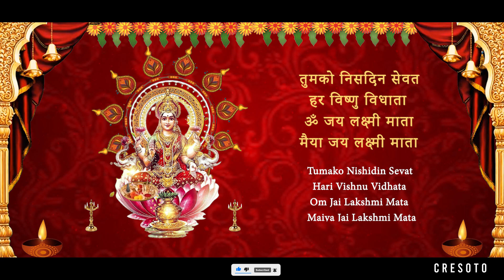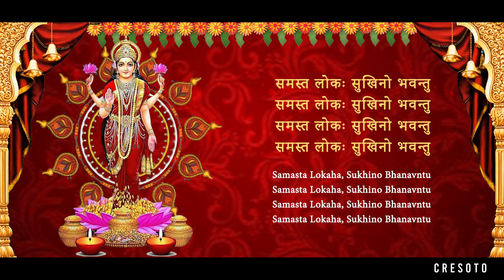Om Jai Laxmi Mata Aarti | लक्ष्मी आरती | Listen Every Morning & Evening for Wealth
Aarti Lyrics Hindi:

या देवी सर्वभूतेषु लक्ष्मीरूपेण संस्थिता

मैया जय लक्ष्मी माता ।
तुमको निसदिन सेवत,
हर विष्णु विधाता ॥
उमा, रमा, ब्रम्हाणी,
तुम ही जग माता ।
सूर्य चद्रंमा ध्यावत,
नारद ऋषि गाता ॥
॥ॐ जय लक्ष्मी माता...॥
दुर्गा रूप निरंजनि,
सुख-संपत्ति दाता ।
जो कोई तुमको ध्याता,
ऋद्धि-सिद्धि धन पाता ॥
तुम ही पाताल निवासनी,
तुम ही शुभदाता ।
कर्म-प्रभाव-प्रकाशनी,
भव निधि की त्राता ॥
जिस घर तुम रहती हो,
ताँहि में हैं सद्गुण आता ।
सब सभंव हो जाता,
मन नहीं घबराता ॥
तुम बिन यज्ञ ना होता,
वस्त्र न कोई पाता ।
खान पान का वैभव,
सब तुमसे आता ॥
शुभ गुण मंदिर सुंदर,
क्षीरोदधि जाता ।
रत्न चतुर्दश तुम बिन,
कोई नहीं पाता ॥
महालक्ष्मी जी की आरती,
जो कोई नर गाता ।
उँर आंनद समाता,
पाप उतर जाता ॥

समस्त लोकः सुखिनो भवन्तु

Aarti Lyrics English:

Yaa Devi Sarva-Bhutessu Lakshmi Ruupenna Samsthitaa
Namas-Tasyai Namas-Tasyai Namas-Tasyai Namo Namah ||

॥ Aarti Shri Lakshmi Ji ॥
Om Jai Lakshmi Mata,Maiya Jai Lakshmi Mata।
Tumako Nishidin Sevat,Hari Vishnu Vidhata॥
Om Jai Lakshmi Mata॥
Uma Rama Brahmani,Tum Hi Jag-Mata।
Surya-Chandrama DhyavatNaarad Rishi Gata॥
Durga Roop Niranjani,Sukh Sampatti Data।
Jo Koi Tumako Dhyavat,Riddhi-Siddhi Dhan Pata॥
Tum Patal-Nivasini,Tum Hi Shubhdata।
Karma-Prabhav-Prakashini,Bhavanidhi Ki Trata॥
Jis Ghar Mein Tum Rahti,Sab Sadgun Aata।
Sab Sambhav Ho Jata,Man Nahi Ghabrata॥
Tum Bin Yagya Na Hote,Vastra Na Koi Pata।
Khan-Pan Ka Vaibhav,Sab Tumase Aata॥
Shubh-Gun Mandir Sundar,Kshirodadhi-Jata।
Ratna Chaturdash Tum Bin,Koi Nahi Pata॥

Samasta Lokaha, Sukhino Bhanavntu

🎼Studio: CRESOTO
🎵Singer: Laxmi Vinu